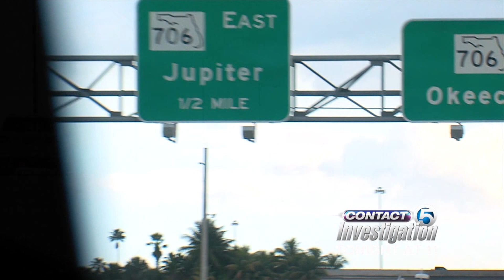November 2015 Sweeps Promos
Here are a few examples of WPTV sweeps promos.